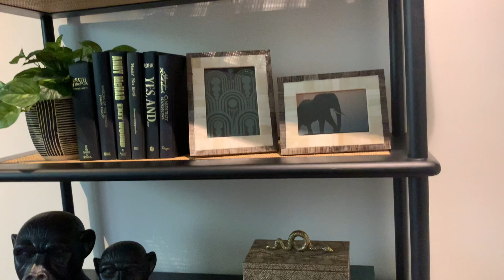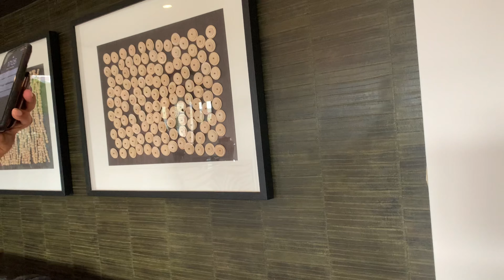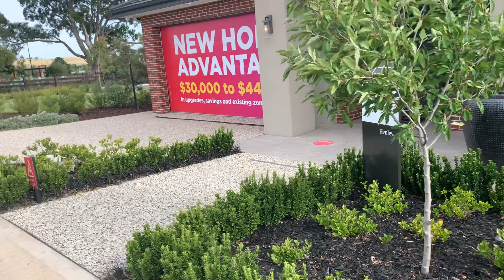Dream Home ! If you finding your dream home visit Henley! Australia